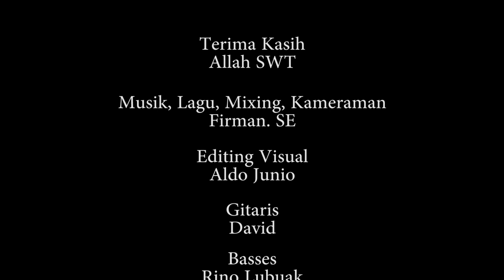The violin love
Hallo. jumpa lagi dengan kami bima studio,kali ini kami akan meng upload lagu terbaru yang berjudul THE VIOLIN LOVE yang di populerkan oleh Syifa,selamat menikmati